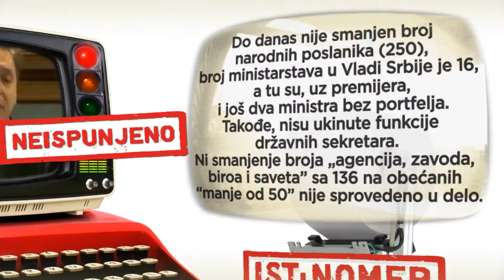Fakat- Aleksandar Vučić: Ukinućemo državne sekretare, smanjiti broj poslanika, agencija…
U kampanji za izbore 2012. godine tadašnji zamenik predsednika SNS o potezima svoje koalicije nakon pobede na izborima.